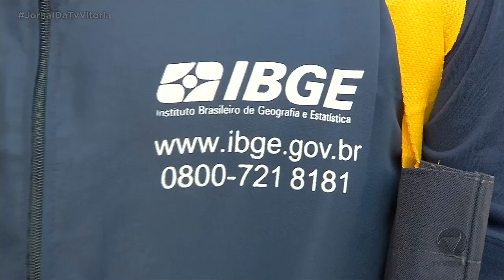COMEÇA CENSO 2022